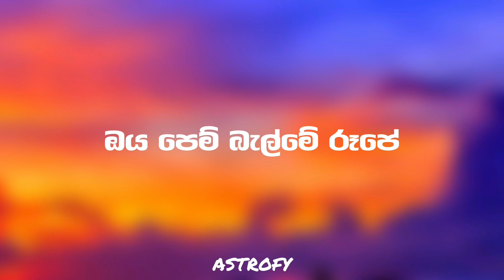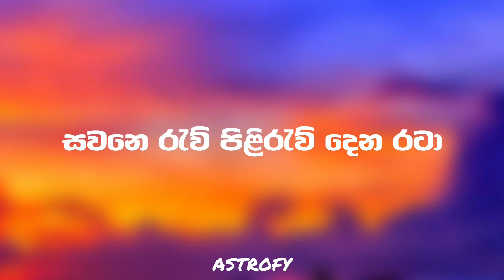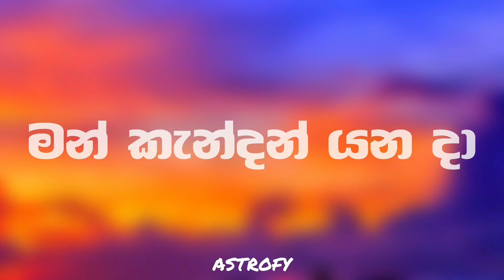Ran Thodu (රන් තෝඩු) Karaoke - Chathumi Dilhara ft. D Brothers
♦️Please Note:This channel is made for free music promotion and entertainment purpose only and ain't monetized.

♪ Performed By Chathumi Dihara
 ♪ Lyrics By D Brother's Productions ( Shashika L Gunsekra)
♪ Vocal Record By - Susantha Studio
♪ Music Produced By D Brother's Productions
♪ Mix & Mastered By D Brother's Productions
♪ Music Label : D Brother's Recordz (FiNiX Music Recordz)

♪ Powering By TR TUNES
♪ Chanel Network TR TUNES LIFE STUDIO

♪ Film By D Brother's Production
♪ Director : D Brother's Productions
♪ Edit & Colorist : D Brother's Productions
♪  Artwork : D Brother's Productions

♪ Dance Choreography By Yashodya Paramee (Miss_Paari)
♪ Dancers:- Yashodya Paramee, Inodya Paramee, Rashmini Umanga, Imaya Nimsarani
♪ Makeup and Hair style  by Sewwandi
♪ Costume design by Kumari Tailors

D Brother's Chathumi Songs-
 • Sandasawi - Shashi x Vinuu x Chathumi...

Lyrics By D Brother's ,ran thodu ,ranthodu lyrics video,ran me thodu palada,ma kandan yana da, thawa iwasum na thamaa,ranthodu chathumi dilhara ,chathumi dilhara,v

✘ Digital Service Provider - We For Viral
astrofy,astrofylyrics,lyrics